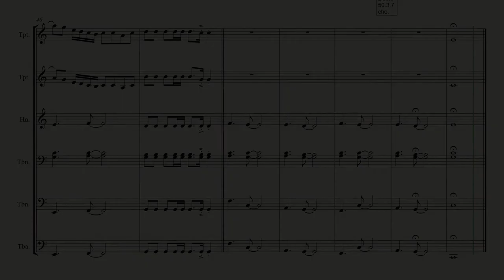The Bones - Maren Morris (Brass ensemble)